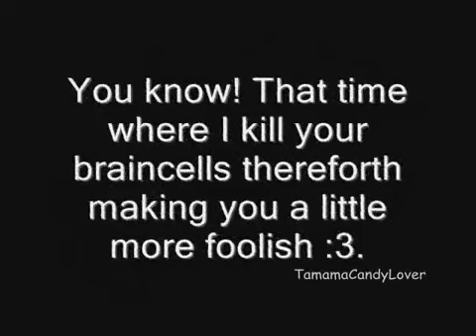(TamamaCandyLover, 2011) Keroro insanity 15 RETURN OF THE INSANITY!!!!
2011/08/17
Last one that still remains on the Wayback Machine thats actually interesting because everything else is looong gone and someone does not know where to back their videos up at